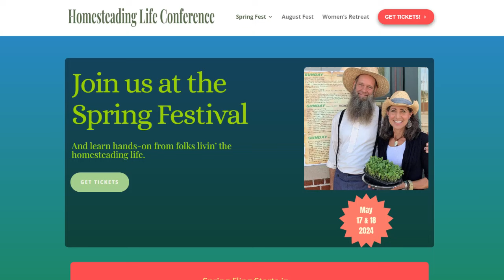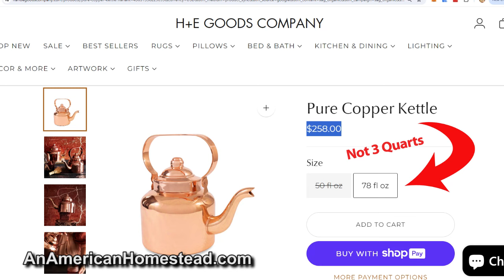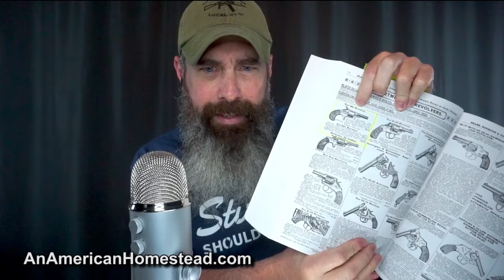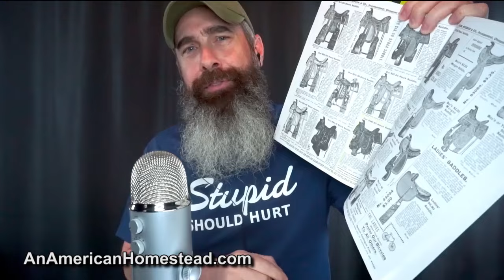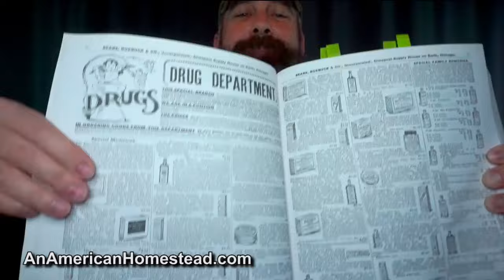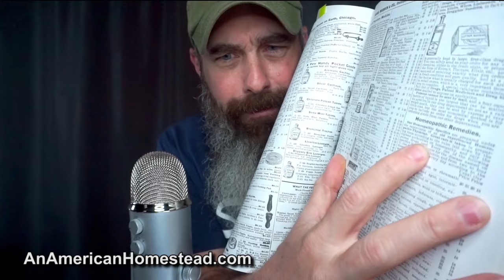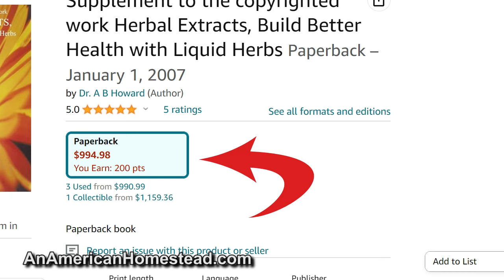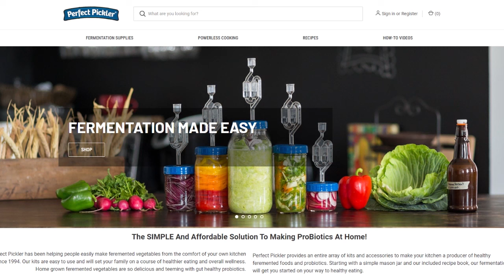What $20 Would Buy 130 Years Ago! 💰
The Sears Roebuck from 1897 gives us a very different view of the world than what we are used to today. What would $20 get you 130 years ago?

DOUG & STACY Spring Fest TICKETS!

OZARK COFFEE!
First Time Discount 25%: ZAC25
Reorder Discount 10%: ZAC10